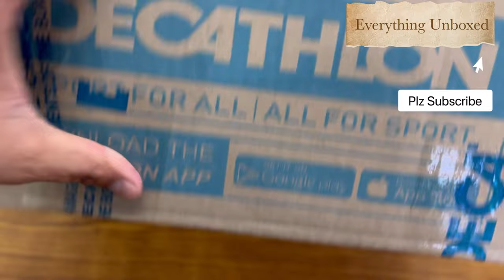Decathlon! QUECHUA! Men's Hiking Raincoat Half Zip NH100 - Black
QUECHUA! Men's Hiking Raincoat Half Zip NH100 - Black
Made for
Our hiking designers have developed this NH100 half-zip rain jacket for occasional walks in the forest or on the coast. The solution in case of rain.

Advantages

Waterproof
2000 mm rated waterproof coating | Main seams taped | Hood

Easy Transport
Closed pocket with zip | The jacket folds away into its right pocket

Breathability
Hydrophilic coating (RET=12 : reduces condensation under the rain protector

Hood adjustment | Zip pull for easy opening with gloves

Lightweight
Light and compact rain jacket | Weight: 175g in size L
Quantity 1 U
Size XS/S-Chest Size -40", 3XL/4XL, M/L-Chest Size -43", XL/2XL-Chest Size -49", 2XL/3XL
Water resistance of the fabric The fabric of this jacket has a waterproof rating of 2000mm. This jacket has been validated in a shower test under 60l of water/m²/h for 1h it protects you from a small downpour, i.e. 6cm of rain in 1h. We measure a fabric's resistance to water pressure, expressed in terms of the height of a water column in mm (based on the ISO 811 standard). The higher the water pressure, the more waterproof the fabric. A component with a waterproof rating of 2,000 mm can therefore withstand the pressure exerted by a 2,000 mm water column.
Fabric breathability.

Is Quechua waterproof?

Are Quechua jackets waterproof?

Which quality of raincoat is best?

Which company makes best raincoat?

Decathlon Raincoat for bikers

Decathlon pocket raincoat

Best raincoat for men

Quechua Men's Raincoat full Zip

Which type of raincoat is best?

What is the British word for raincoat?

What is another word for rain jacket?

What are raincoats called?

Raincoat Men

Waterproof Raincoat

Raincoat price

Raincoat Decathlon

Waterproof Raincoat

2 in 1 Winter and rain jackets Flipkart

Meesho Raincoat

Best rain Coat men

Is decathlon nh100 waterproof?

Which raincoat is best for heavy rain?

Decathlon Poncho Raincoat

Decathlon Quechua Raincoat

Decathlon pocket raincoat